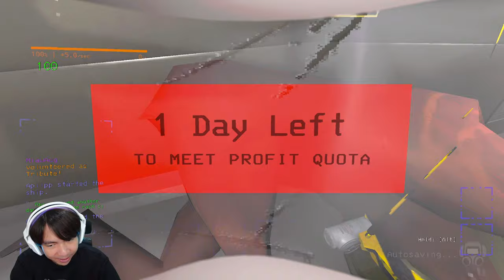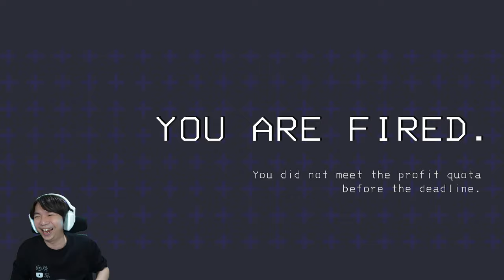MODE PALING SUSAH BRUTAL MOD - LETHAL COMPANY INDONESIA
Saatnya kita akan mainin Mode paling susah di game Lethal Company yang satu ini, Team Backroom kan udh jago nih kalo main biasa, kita liat gamenya akan semenyiksa apa wkwkwk dan yuk langsung saja kita lanjut main secara Live, Siapa siapa banyak Clip yang bisa kalian tonton wkwkwk